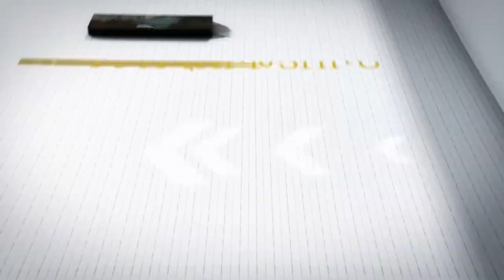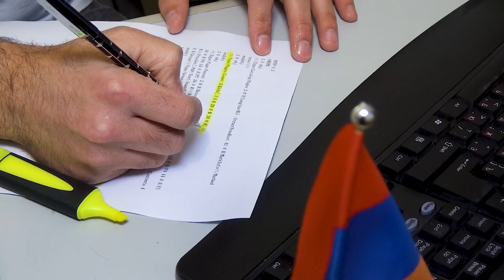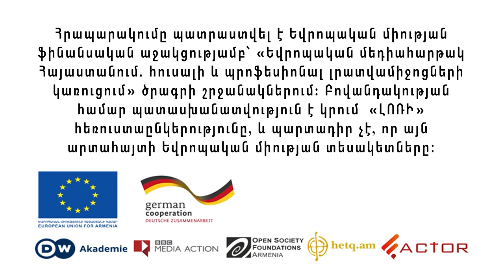Ես զգացել եմ շրջապատի ափսոսանքն ու խղճահարությունը. Վահան Դավոյան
Վահան Դավոյանը սերտորեն համագործակցել է նաև պատկան մարմինների հետ և ակտիվություն դրսևորել հաշմանդամություն ունեցող անձանց մատչելիության գնահատման, բարձրաձայնման և լուծման աշխատանքներում:
Վահան Դավոյանը զգալի հաջողության է հասնել նաև գործարարության ոլորտում: 2016 թվականին հիմնել է շինշիլաբուծական տնտեսություն, իսկ քովիդ 19-ի բռնկման օրերին մտահղացել տանը գտնվելու ժամանակահատվածը լրացնել հետաքրքիր ևս մեկ աշխատանքով՝ գիպսե արձանների արտադրությամբ:
Հրապարակումը պատրաստվել է Եվրոպական միության ֆինանսական աջակցությամբ ՝ «Եվրոպական մեդիահարթակ Հայաստանում. հուսալի և պրոֆեսիոնալ լրատվամիջոցների կառուցում» ծրագրի շրջանակներում։ Բովանդակության համար պատասխանատվություն է կրում «Լոռի» հեռուստաընկերությունը, և պարտադիր չէ, որ այն արտահայտի Եվրոպական միության տեսակետները: